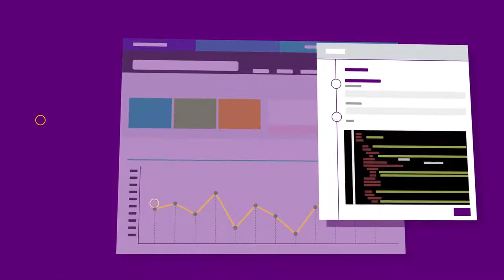Shopimon Explainer video